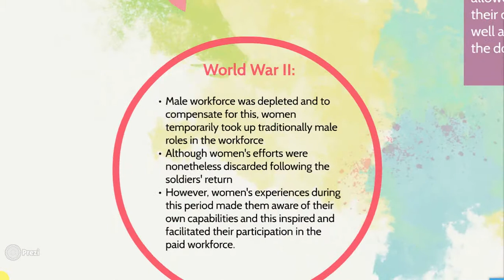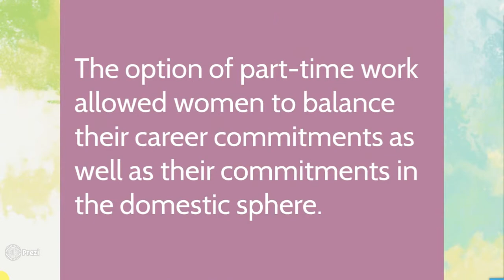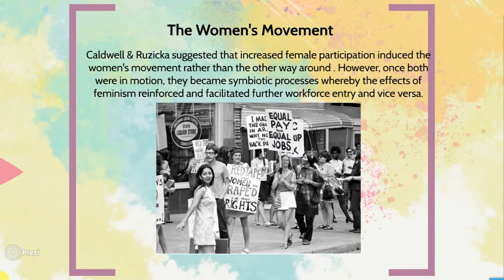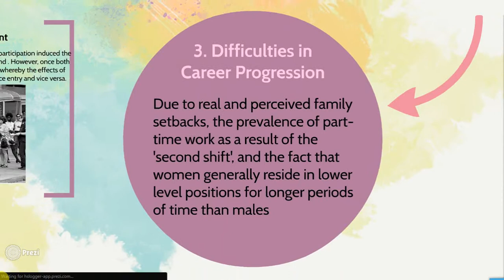T13B Women in the Workforce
Jenny Guo
Wesley Macintyre
Dayna Fullerton